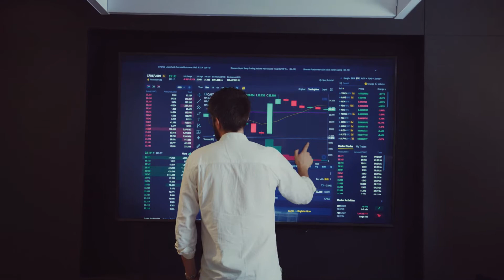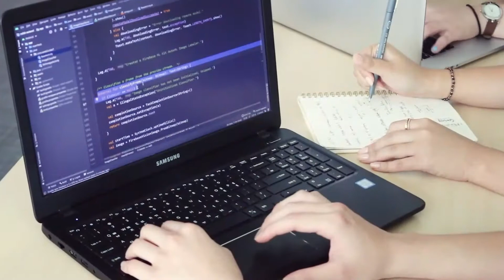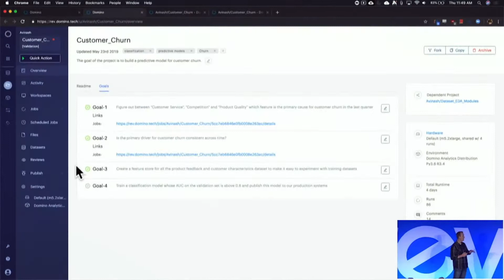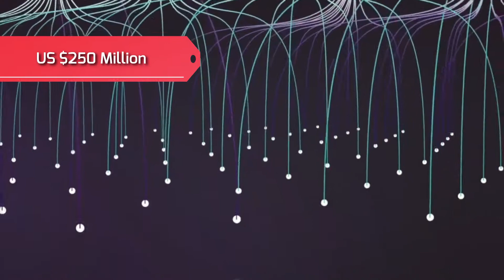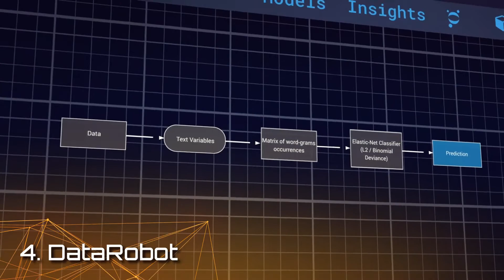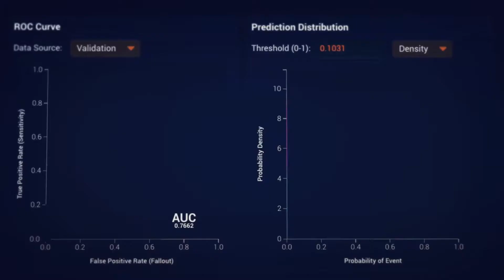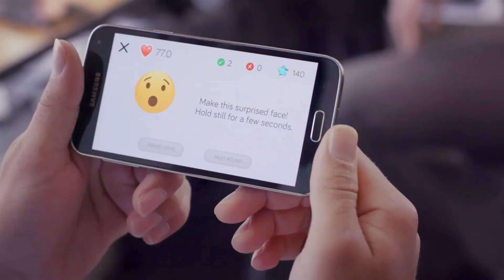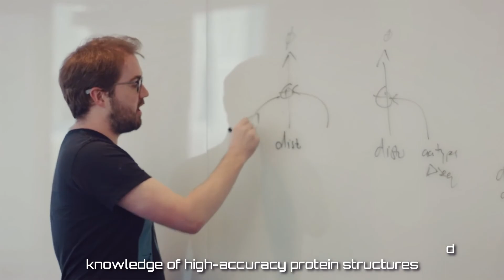Top 10 AI (Artificial Intelligence) Brands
Welcome to the absolute luxury, in today’s video I will share with you the “Top 10 Artificial Intelligence Companies 2021”.

The uptake of artificial intelligence (AI) in business is accelerating at pace. Through business acquisitions, in-house AI development and the creation of new AI brands, companies have access to a multitude of AI applications. With this rapid uptake of artificial intelligence comes innovation. Entrepreneurs, experts and business leaders are pushing the boundaries and developing new and innovative ways to utilize AI. These companies are taking an innovative approach to machine learning and AI; their forward-thinking approach has resulted in unique ways to utilize artificial intelligence.
Artificial intelligence (AI) firms are expanding their technological reach. Today we brought you the important pioneers who push the boundary in the AI industry.

10. AIBrain
9. Domino Data Lab
8. Narrative Science
7. Vicarious
6. Ubiquity6
5. CloudMinds
4. DataRobot
3. OpenAI
2. Affectiva
1. DeepMind

The latest breaking news and videos straight from the entertainment industry.